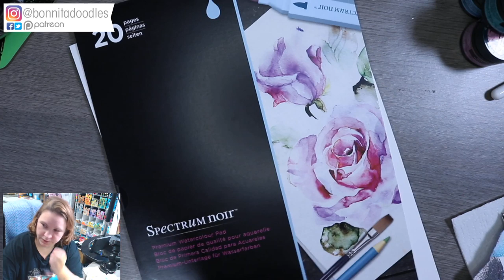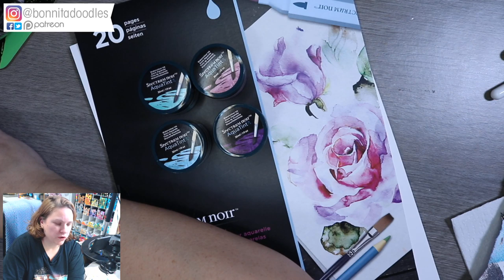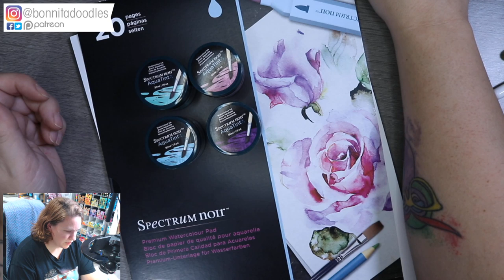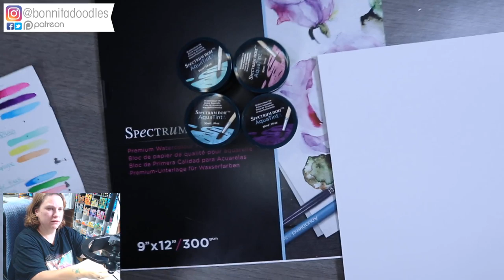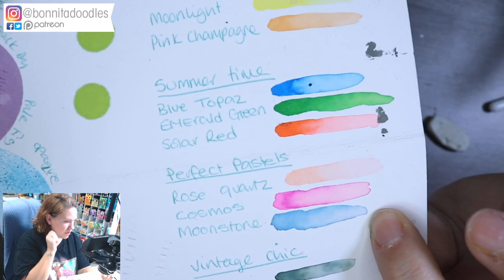Jellyfish painting - Spectrum Noir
I go Live every Wednesday and a minimum of 1 video is released a week :)

Find me!

The tools I use! Just click on the section for you!